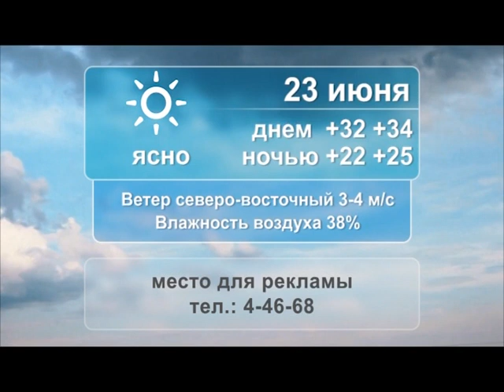22 06 21 Азов Инфо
В ПРОГРАММЕ:
В 80 годовщину с начала Великой Отечественной войны в Азове состоялся митинг памяти.

В сентябре у избирателей двадцатого округа появится новый депутат.

Праздник детства... Социальная акция «Белая книга» прошла в азовском центре помощи детям.